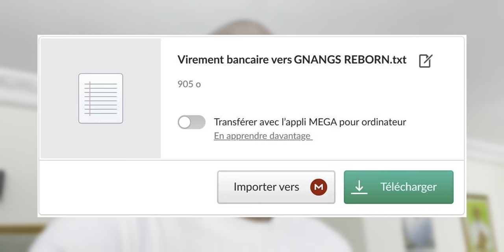Une femme musulmane fait la délivrance des gens comme les pasteurs